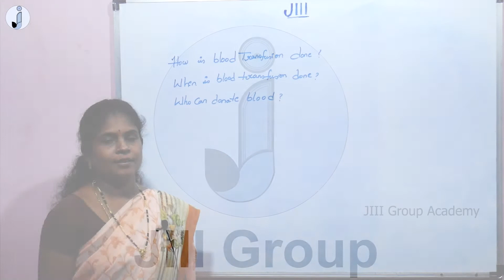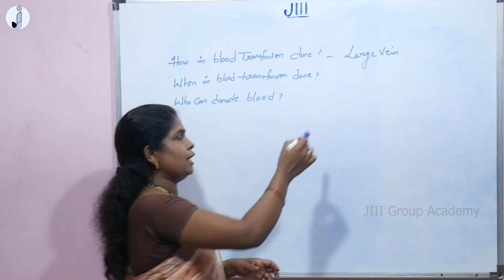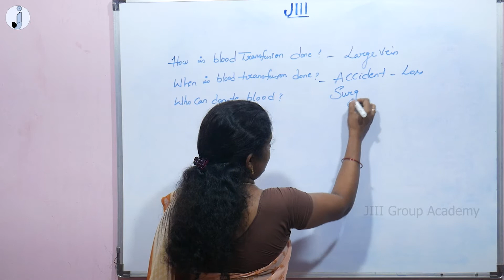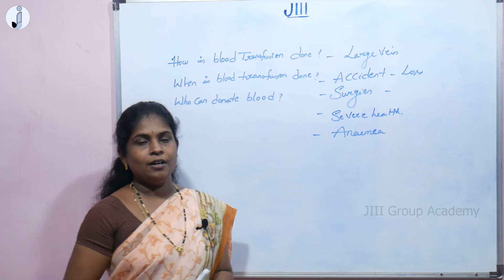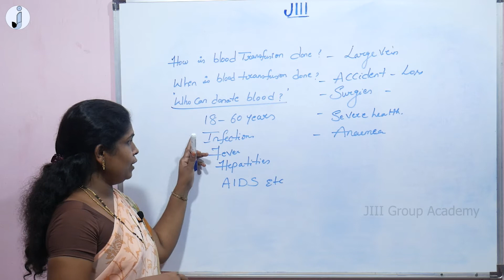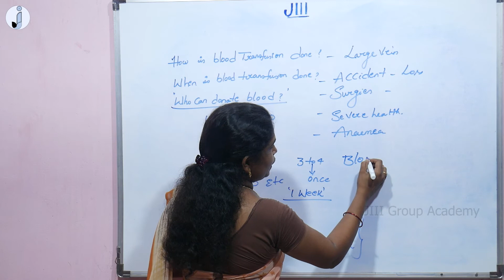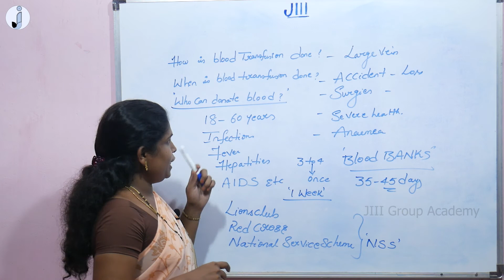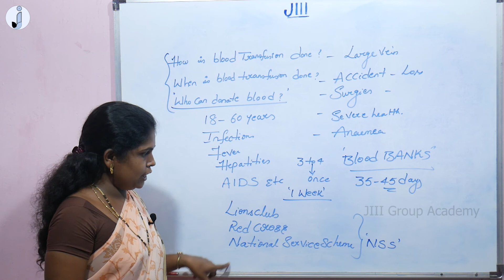General Science | Questions on Blood